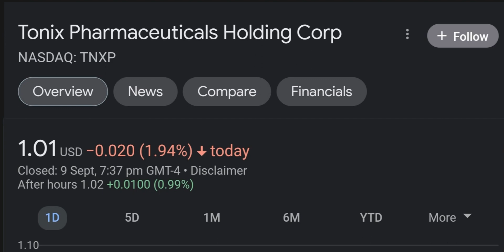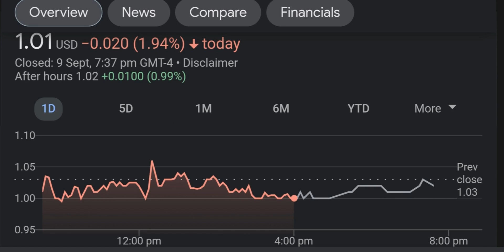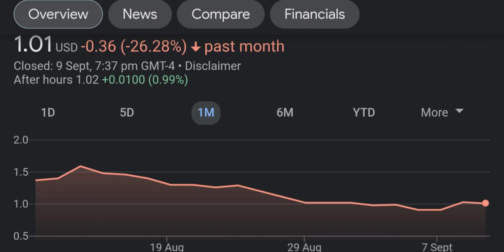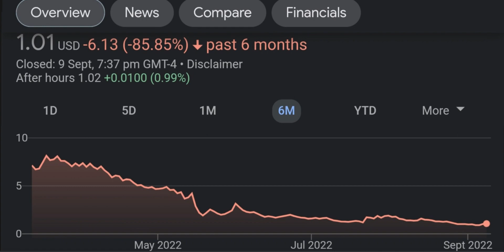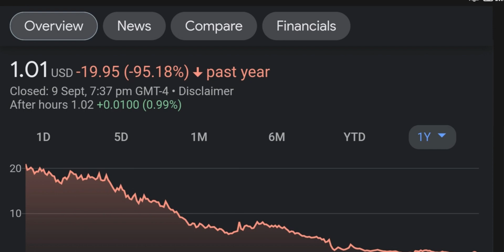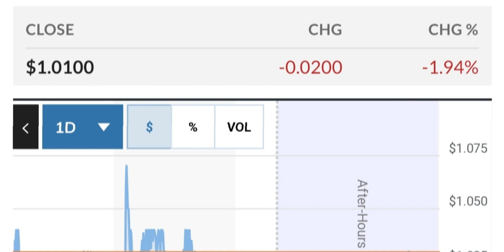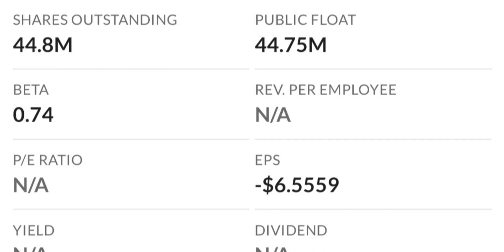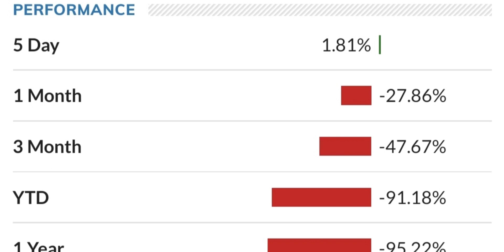TNXP Stock Will Make Millionaires TNXP Stock Analysis Tonix Pharmaceuticals Stock Prediction